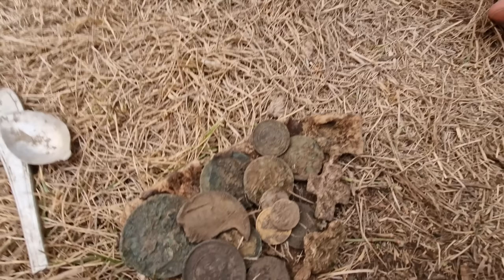Пустили в огород копателей, они унесли по карману монет. Коп поиск монет 2023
Нас пустили в огород на коп поиск монет с металлоискателем, где когда то стоял дом, сейчас его сгребли трактором в кучу, сколько же там было находок и монет, просто ужас! Все усыпано находками, история кругом.

Всем привет! Меня зовут Александр! И вы на канале Поиск монет и кладов! Здесь вы найдете интересные путешествия в поисках старины, редких монет с металлоискателем, и многое другое! На моей канале 1-2 раза в неделю выходит новое видео, четверг-воскресенье! Восстанавливаем историю Царской России вместе! Не дадим ее переписать!